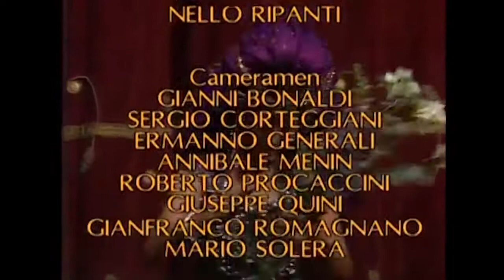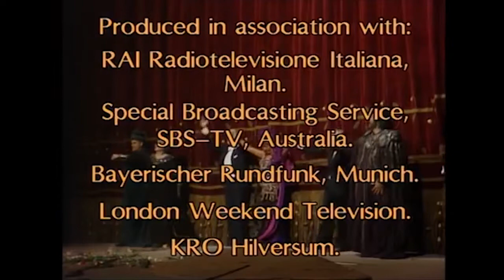Aida 85' La Scala - Pavarotti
Luciano Pavarotii LA SCALa
Giuseppe Verdi